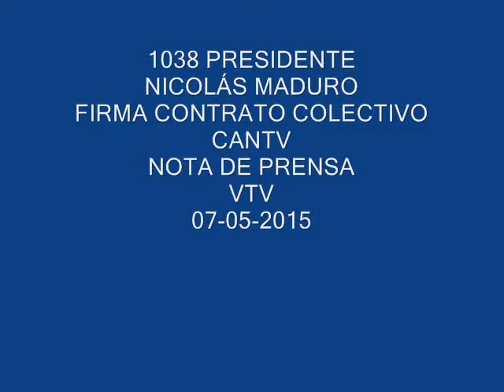1038 PDTE MADURO FIRMA CONTRATO COLECTIVO CANTV VTV 07 05 2015